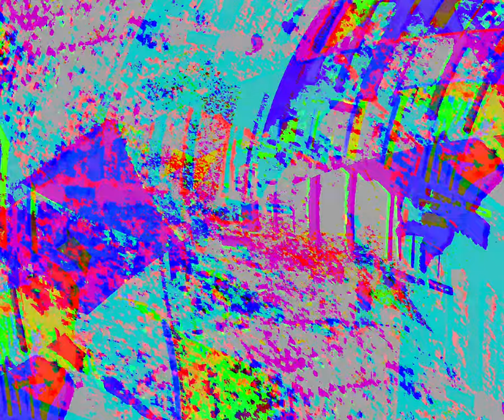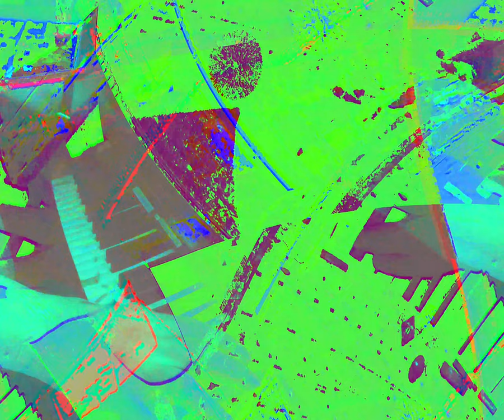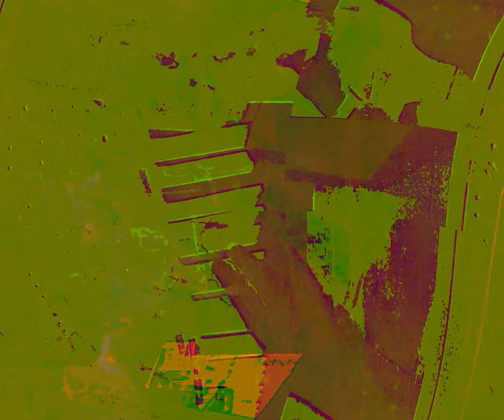[EPILEPSY WARNING] Movie 24 05 29 14h43m44s